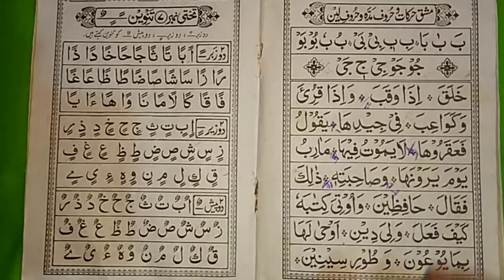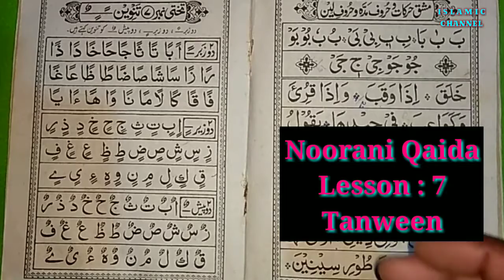কুরআন শেখার সহজ উপায় | Noorani qaida Lesson 7 | Tanwen | Learn Noorani Qaida in Bangla